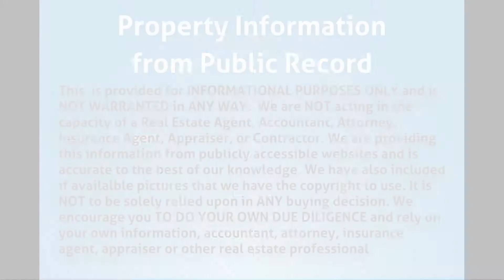508 NW 15th Ave Fort Lauderdale, FL 33311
MLS Status: MLS Unlisted
County: Broward
Year Built: 1958
Type of Property: Single Family
Construction: CBS (Concrete Block Structure)
Floors: 1.00
Living Area: 1500
Lot Size: 5663
Bedrooms: 4
Bathrooms: 2
Multi Unit Breakdown: N/A
Half Bathrooms: 0
Description: Hurricane windows. Full interior rehab.